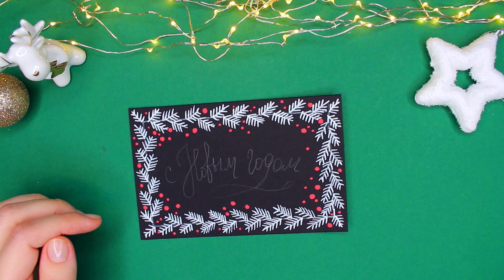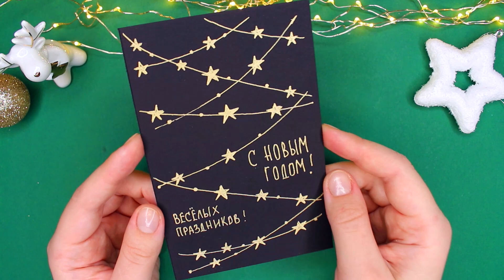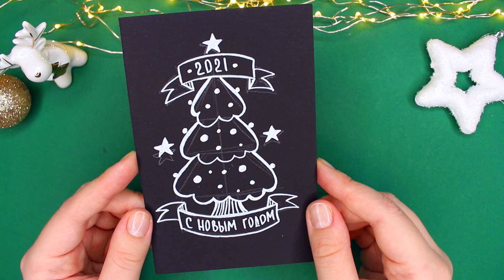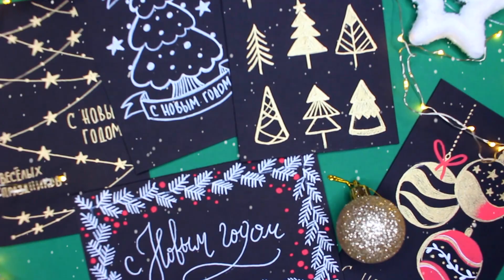TOTAL BLACK ОТКРЫТКИ / СУПЕР ЛЕГКО!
DIY НОВОГОДНИЕ ОТКРЫТКИ ДЛЯ ТВОЕГО ПОДАРКА😃🎄✨🎉 СУПЕР ЛЕГКО!

Ребят, сразу извиняюсь за звук. Микрофон сломался не в самый подходящий момент. Заказала уже новый! Спасибо за понимание❤

Еще немного Рождественских видео для вас👇🏻

МАРКЕРЫ которыми я рисую в видео, ГДЕ КУНИТЬ!
• МАРКЕРЫ FINECOLOUR

✨СУПЕР ИДЕИ ДЛЯ СКЕТЧБУКА | РИСУЕМ ВМЕСТЕ #6